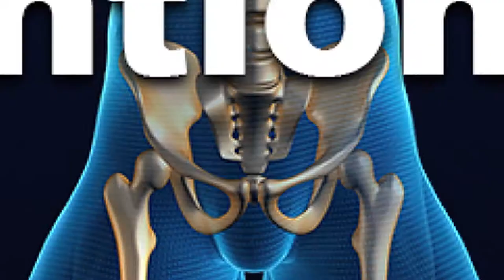Injury Prevention Opening Video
The video that kicked off the 2nd Annual Injury Prevention Symposium in Vail, CO.